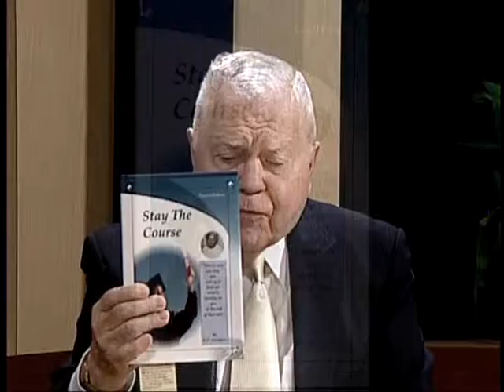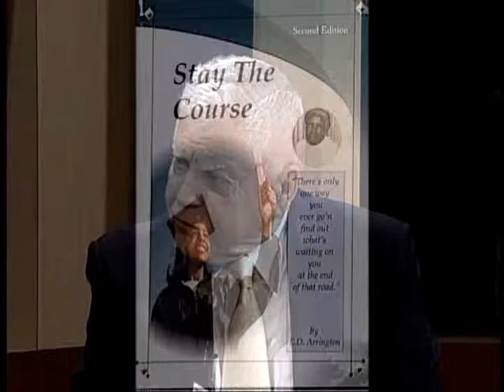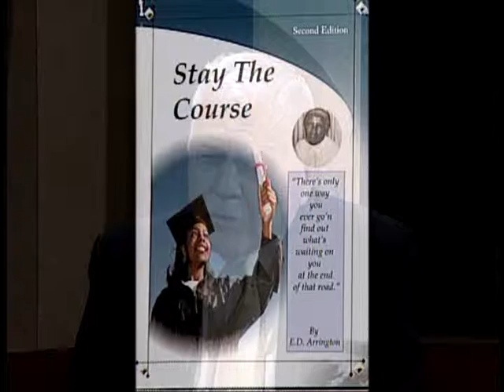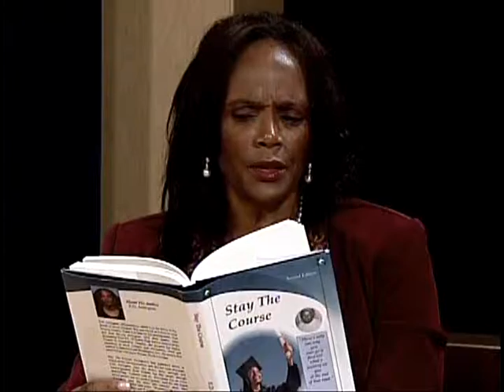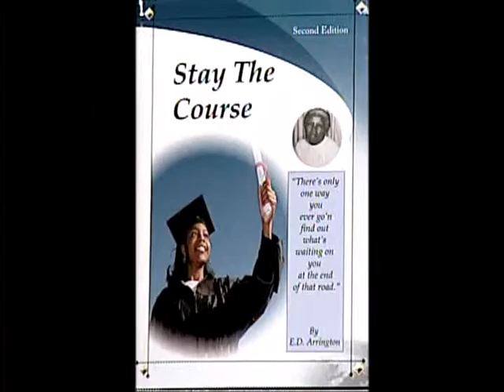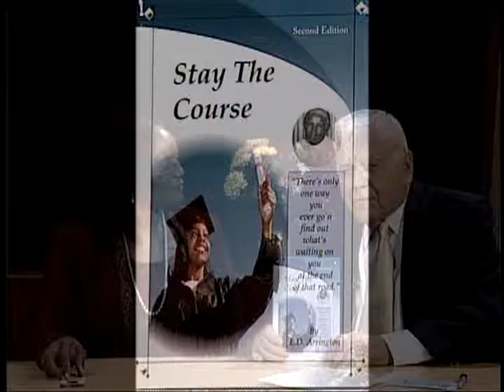E.D. Arrington - Stay the Course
John interviews E.D. Arrington, author of "Stay the Course."

"Education Is Freedom!" is the theme that runs throughout this compelling novel of triumph despite life's many obstacles, twists, bumps, and curves. The novel takes place in the 1950s and 1960s in North Carolina about a black girl being integrated into a high school.

This is show #632 from November 2012